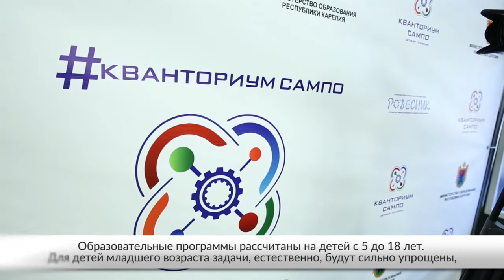Презентация образовательных программ кванториума "Сампо"